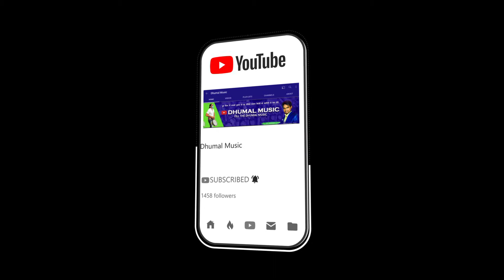Jab Tak Saanse Chalegi | Sanseinn I Anand Dhumal Durg C.G. 2021 I Benjo Cover Song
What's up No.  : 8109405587